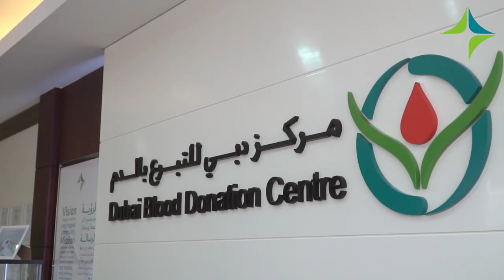دمك إنقاذ لحياة الآخرين | ‏ Give the gift of blood to help save lives